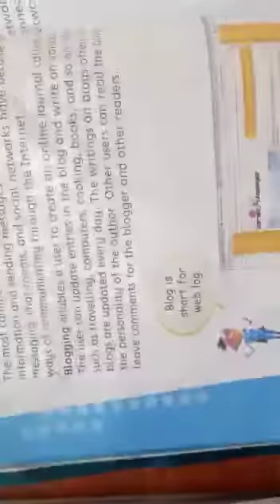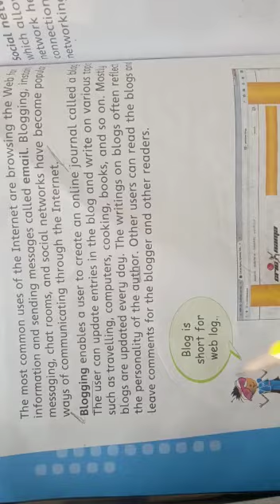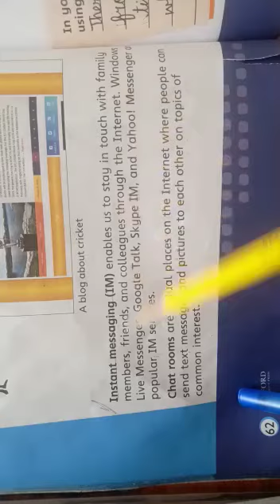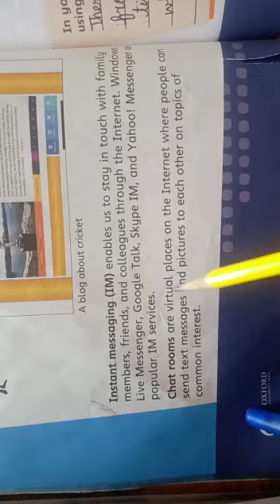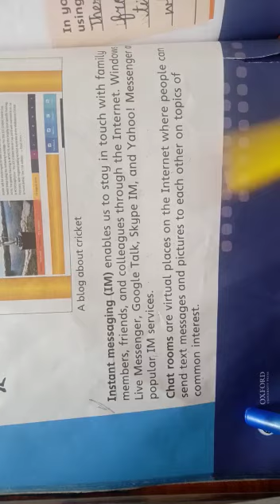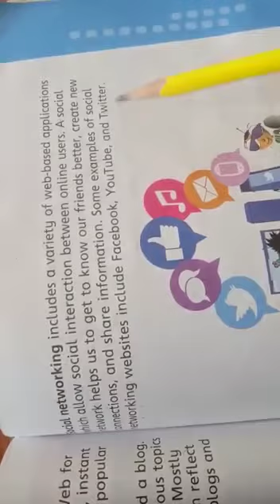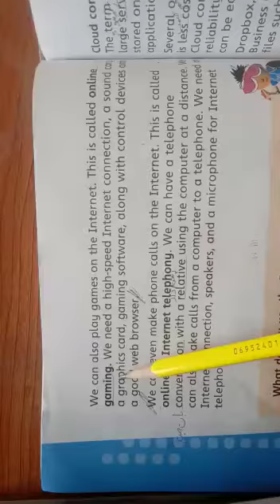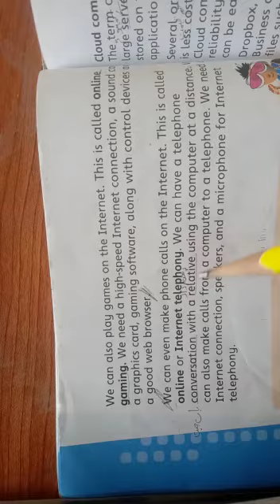05 Computer 04 12 2020